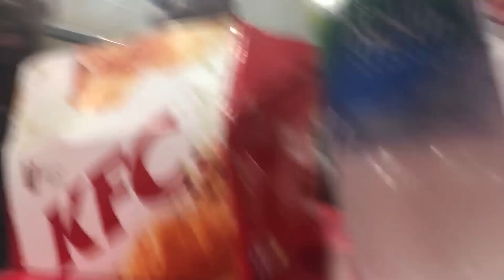Jamaican Relationship Problems